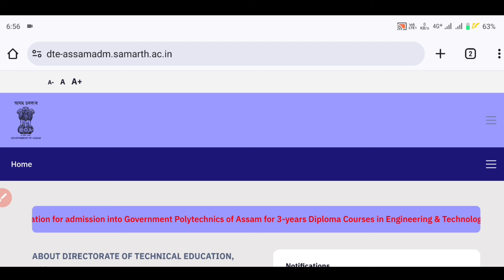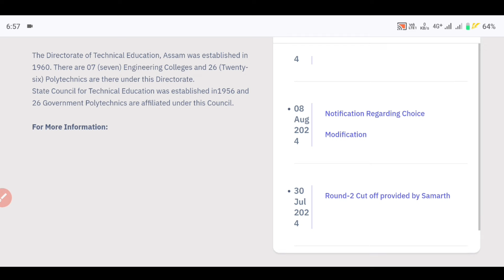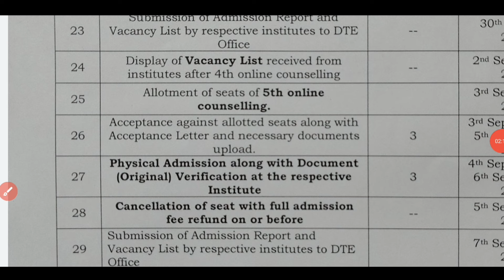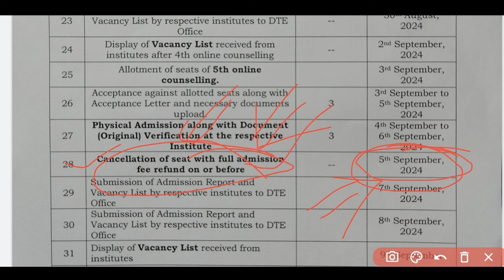Total Seat allotment আৰু Upgradation list কেইটা আহিব // Admission fee refund process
WhatsApp number
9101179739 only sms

                   👍 Thanks 👍